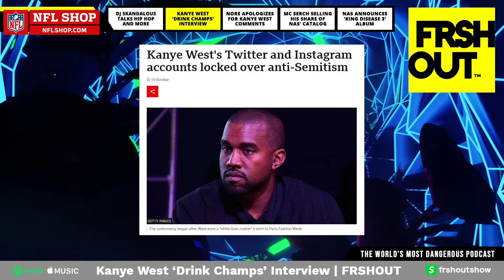Kanye West’s Controversial @DrinkChamps Interview Removed From YouTube And Revolt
@DJSkandalous joins us to talk about Kanye West‘s recent interview on the Drink Champs video podcast show has been officially deleted in the wake of controversial comments on the death of George Floyd.

The interview can no longer be found on either the podcast’s YouTube channel or on the official website of its parent company, Revolt TV. Its wiping follows an apology from Drink Champs host N.O.R.E., who spoke with Hot97‘s Pete Rosenberg in the wake of the controversy.

FRSHOUT is the world’s most dangerous music podcast on Spotify and Apple Podcast, where our panelists give you the raw and inside scoop of  what’s going on in your world of music and entertainment Wednesday's 9:30P/8:30C on YouTube.

Introduction song used courtesy of Boger, licensed for usage by FRSHOUT Podcast Show.

***Do not use our content without express written permission***